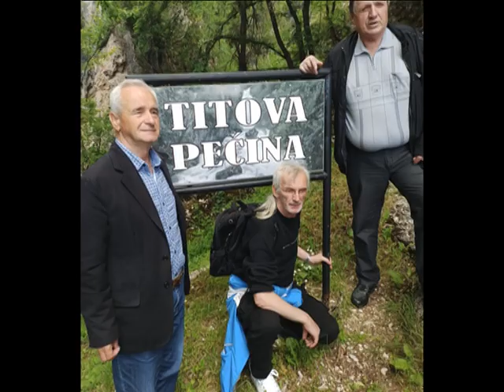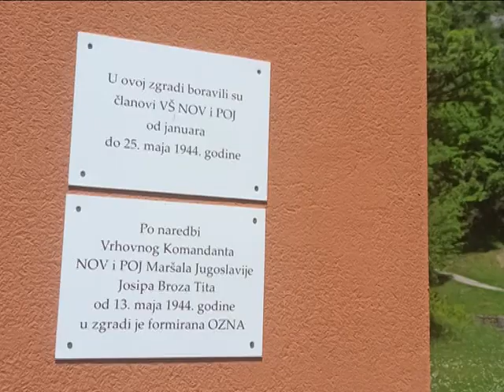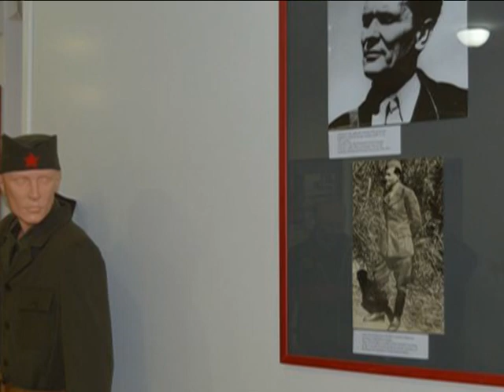Drvar 25.5 2021 god.Drustvo "Josip Broz-Tito" TRAVNIK Edim Melic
Drustvo "Josip Broz-Tito" TRAVNIK
Edim Melic